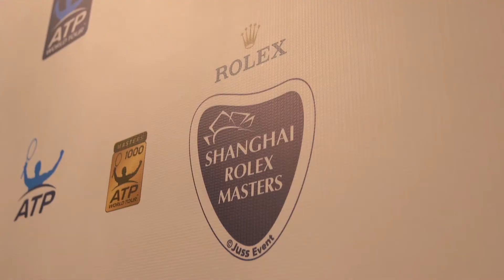ATP World Tour celebrates the growth and development of men's professional tennis in Asia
Kei Nishikori, Michael Chang, Vijay Amritraj, Leander Paes, Shuzo Matsuoka, Paradorn Srichaphan and Yen-Hsun Lu, came together Monday night at the Wardorf Astoria in Shanghai as part of an ATP celebration of the sport’s development in the region.